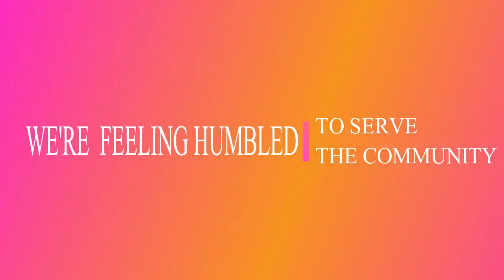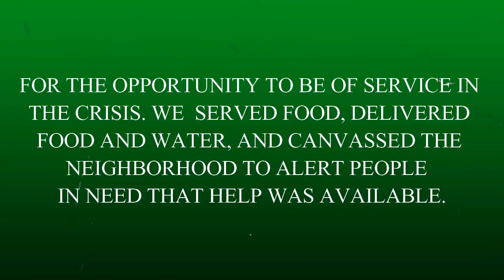Feeling Humbled 1